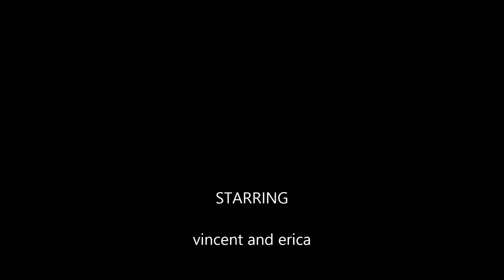saved by erica brooks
please listen and comment